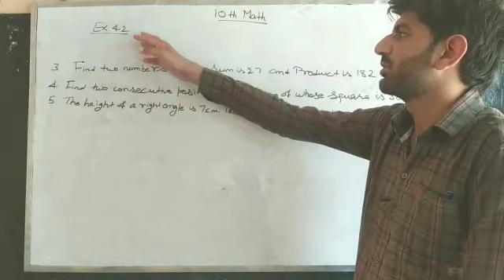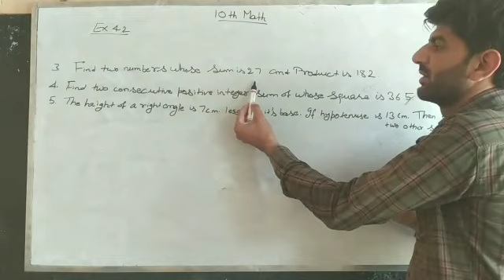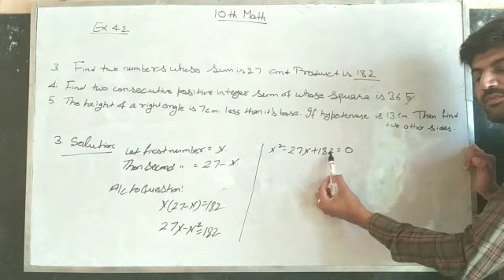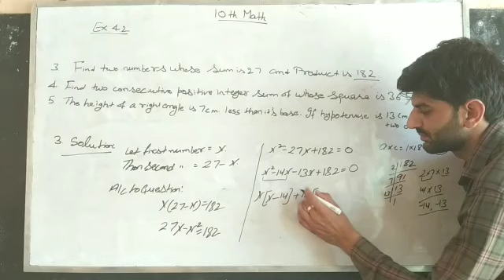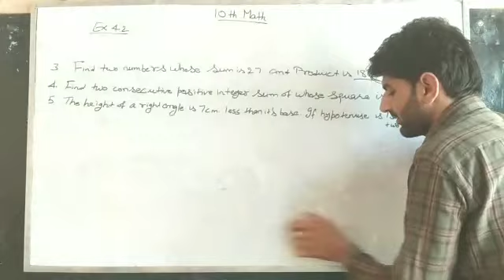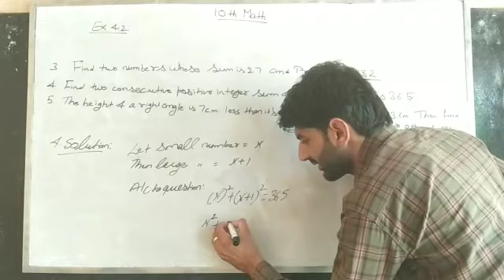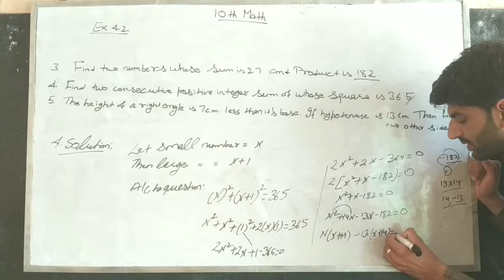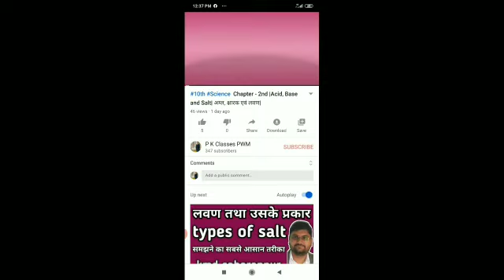10th Mathematics Exercise_4.2 Sum - 3rd, 4th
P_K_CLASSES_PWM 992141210